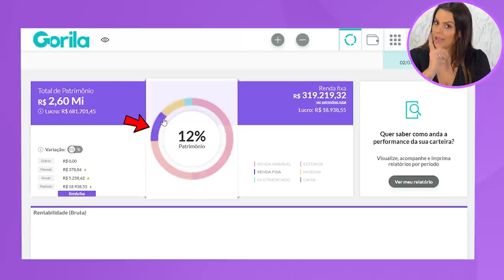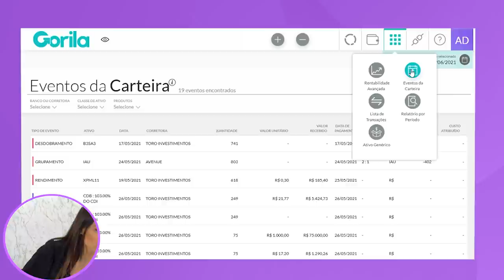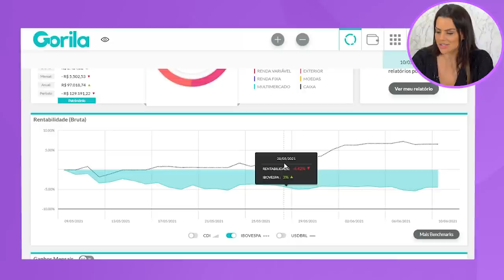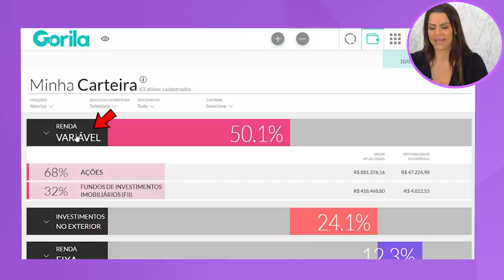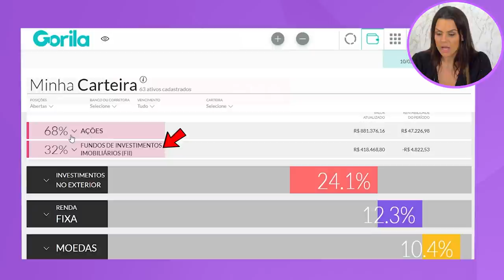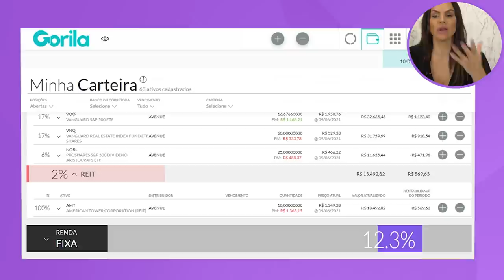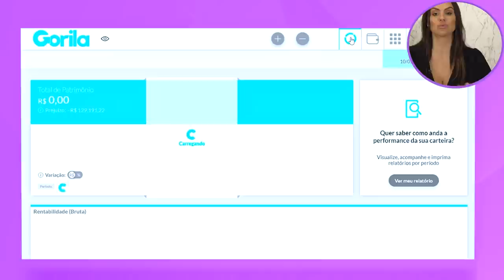Como EU INVESTI meus R$ 80.780 em AÇÕES, e CRIPTOMOEDAS | CARTEIRA RIQUEZA EM DIAS #13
Como está investido o meu patrimônio hoje, da carteira pública do riqueza em Dias? Nesse vídeo vou te mostrar a minha carteira, e como eu investi no mês MAIO R$ 80.780 em ações e Criptomoedas.

O que você verá nesse vídeo:

00:00 Introdução
00:20 Valores investidos em Maio
00:30 Vagas abertas: MÉTODO D.I.A.S
01:10 Diversificação da carteira
02:10 Dividendos recebidos
03:00 Rentabilidade da Carteira/mês
04:20 APP para controle de carteira
05:10 Minhas ações
06:00 Meus fundos imobiliários
06:55 Investimentos no exterior
06:10 Minha carteira no EUA
08:00 Minhas criptomoedas
08:40 COMPREI MDIA3
09:00 COMPREI SAPR4
09:20 COMPREI Ethereum
09:40 COMPREI Bitcoin

📆 VAGAS ABERTAS DA 3° TURMA DO MEU CURSO "MÉTODO RIQUEZA EM DIAS"